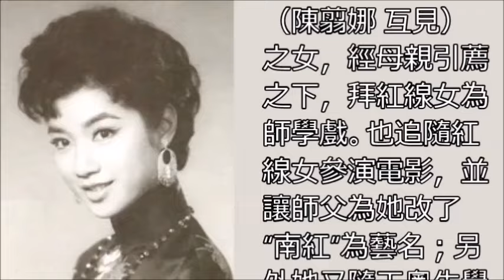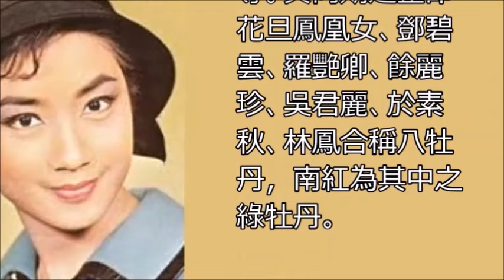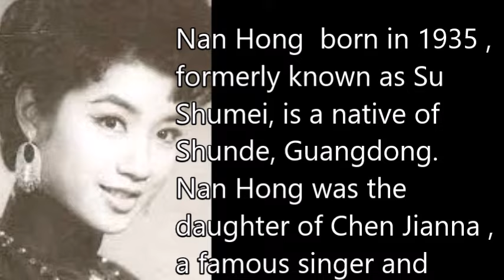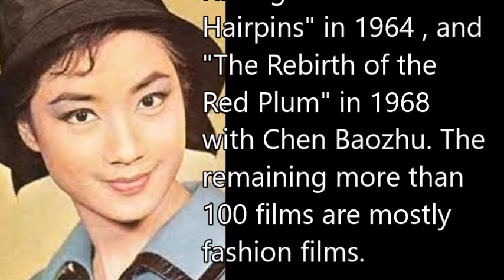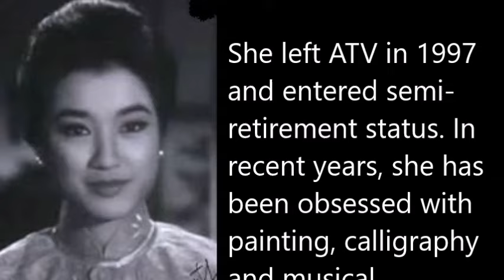南 紅 Nan Hong